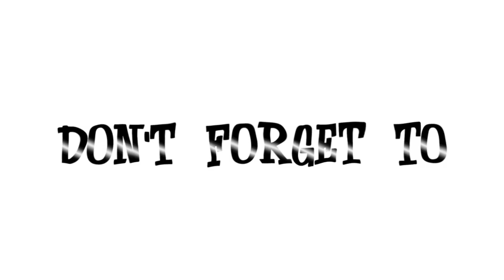BEHIND THE SCENE | [ BTV - Bejo Theo Vlog ]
Sebenarnya ini behind the scene tapi apa daya video vlog pertama BTV hilang, karena memori nya masuk disegelas kopi hangat yang belum diseduh si penikmat.

Hanya video ini yang tersisa karena berbeda tempat penyimpanan, uhh semoga saja kesalahan yang seperti ini tidak terulang untuk kedua kalinya.

📽 : Ya Arif Muzakir
💻 : Firman Munardi

Semoga terhibur